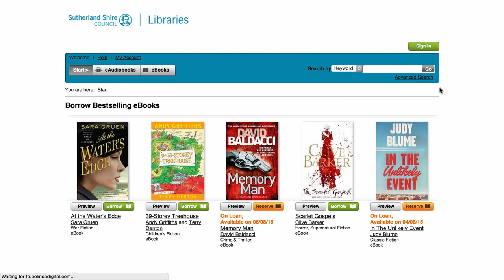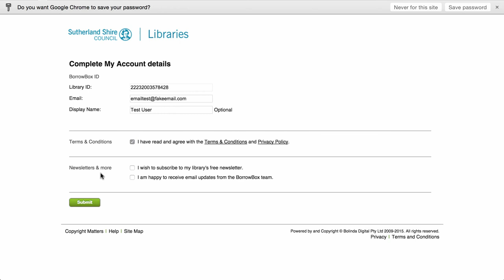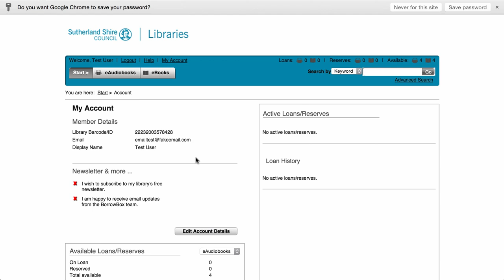BorrowBox: Getting Started (laptop/desktop computers)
Video tutorial for Sutherland Shire Libraries members. Sign up to borrow eBooks and eAudiobooks using BorrowBox. This video is for people using Windows or Mac computers. If you are using the BorrowBox App on an Android or iOS tablet or phone check out the related set of videos.